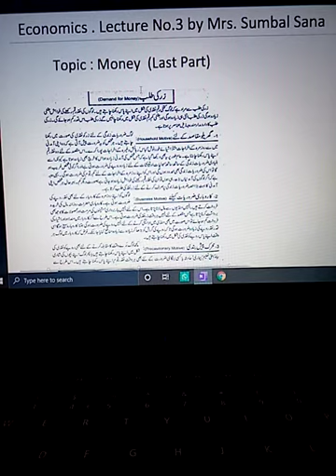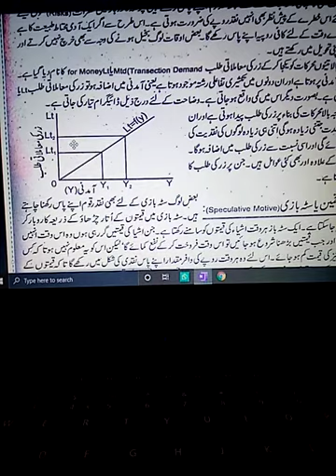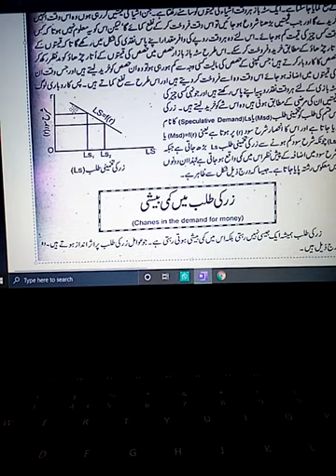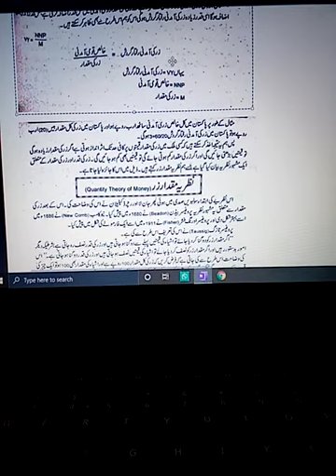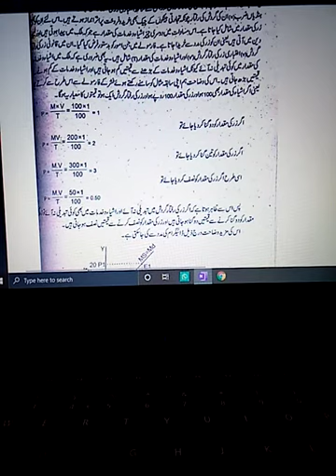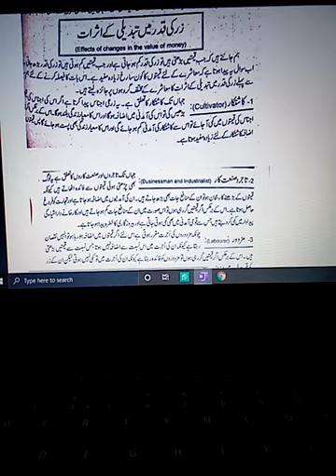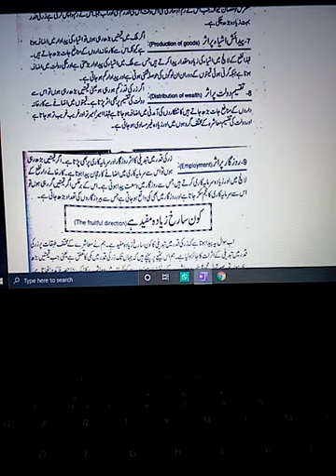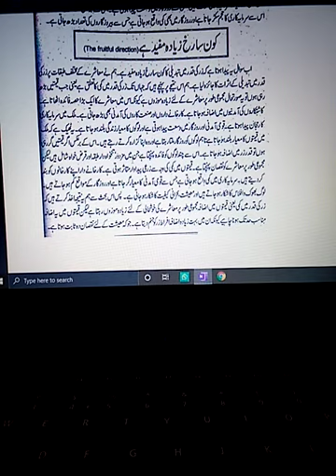Lecture of Economics by Mrs. sumbal Sana Topic#2 : Money (last part)